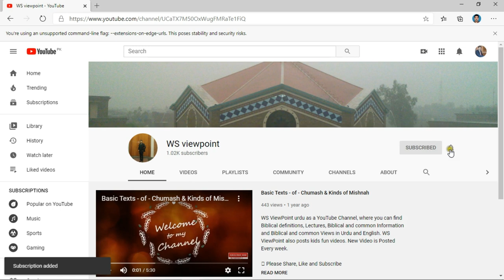pehla Gunah || orat Kam aqal || Genesis 3|| Bible || Whole Bible reading with pictures|| بائبل